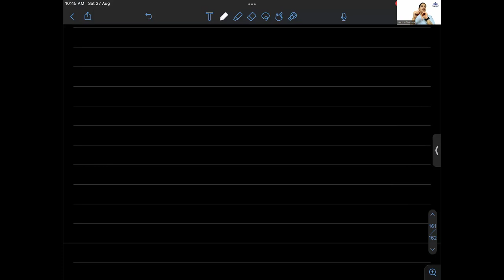Trigonometry || Lecture 1 || Core Mathematics || Varsha Ma'am || SynergyC3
Trigonometry || Lecture 1 || Core Mathematics || SynergyC3

Do follow our Instagram page for more further update.